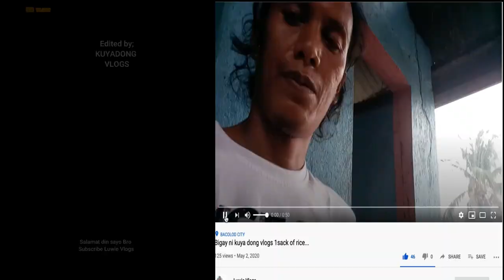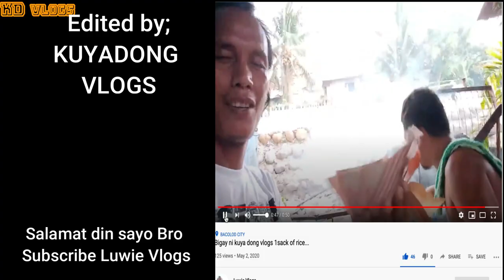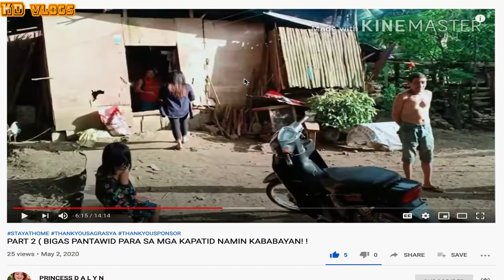Bigas Pantawid para sa mga Kapatid | Congrats sa mga Nanalo | Maraming salamat din sa inyong lahat.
Guys bilang tulong ko sa ating mga kababayan,  mag pa raffle ako ng sakong BIGAS 25 kilo subrang dami kasi ninyo di ko kayang isaisahin kayo lahat, every LS ko try ko mamigay nang tag isang sakong bigas kami ng aking misis ay maglalaan ng kunting halaga para sa inyo, ,,at sana sa ganitong paraan makatulong man lang kami sa mga tao sa PINAS, ramdam ko ang kahirapan ng mga tao ngayun dahil sa nangyari sa mundo ngayon lalo na tayo ay nasa 3rd world country kong tawagin.
At nanawagan ako sa lahat ng OFW na may kunting maibigay sana mag share din tayo ng Blessings, Pero simpre unahin natin ung pamilya natin... Sa panahon kasi ngayon subrang daming pinoy ang nangangailangan ng food supply gawa ng nahinto ung mga trabaho nila. dahil sa Covid.

Sa aming Baranggay ay naghahatid din kami nang kunting tulong sa mga kapatid Pinoy natin.

2nd Batch Raffle Winners
100 Mobile Loads
1.) Wera's Vlog
2.) Luwie Vlogs
3.) Historia PH TV
4.) Jopay P.  Channel
5.) Serafin Catubig Jr.
6.) Benchzhy TV
7.) Miraluz TV
8.) Dowit TV
9.) Kim & Momshie Donna
10.) Life Diaries with Maris
11.) Black Armor TV
12.) Boy Batas
13.) Aizel Holloway
14.) Anna May Vlogs
15.) Mark Dombase
16.) Diana Linda Vlogs

2 winner of 1 sack rice each
1.) Fam Cuares TV
2.) Vin Mendoza